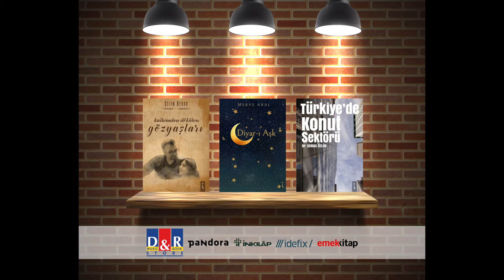Kalbimden Dökülen Gözyaşları - Diyar-ı Aşk - Türkiye'de Konut Sektörü